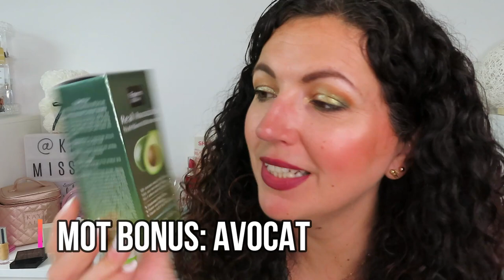FAVORIS, FLOPS & Concours🎉